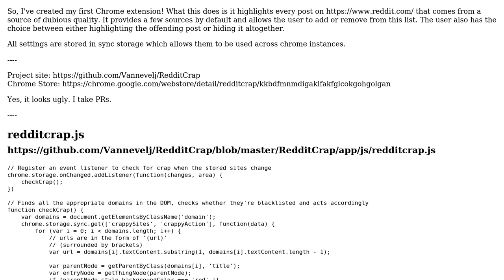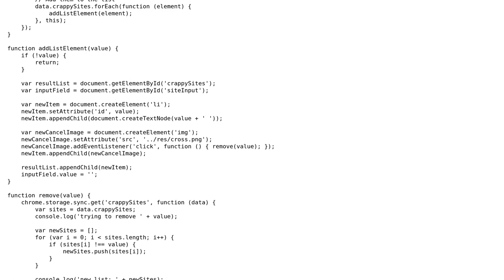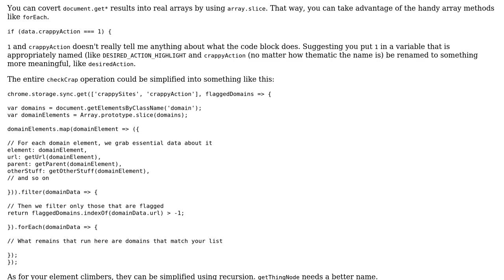Code Review: Chrome extension that marks Reddit entries with clickbait sources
With thanks & praise to God, and with thanks to the many people who have made this project possible! | Content (except music & images) licensed under CC BY-SA | Music | Images & others | With thanks to user Joseph user Jeroen Vannevel user 200_success and the Stack Exchange Network Trademarks are property of their respective owners. You are responsible for your own actions.